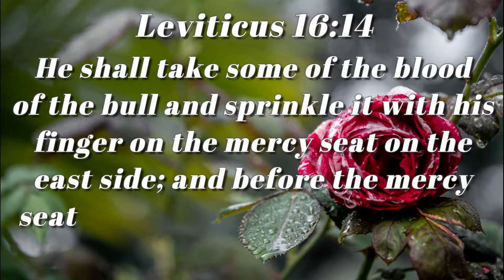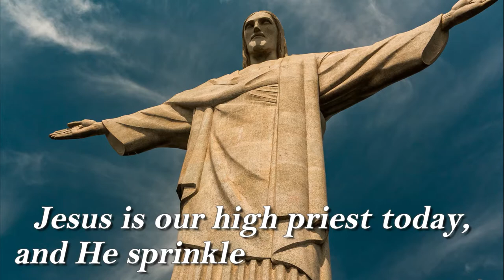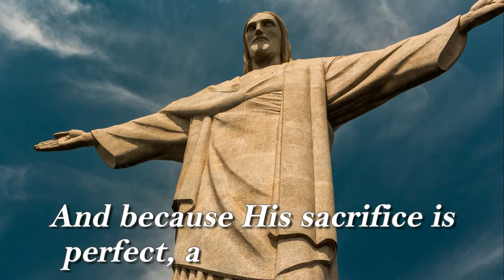The Blood Of Jesus Is On The Mercy Seat | Inspirational Daily | Daily Devotion and Motivation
Debbie Reynolds Auction - "David and Bathseba" full-scale gilt-lacquered Ark of the Covenant

Track: Walking in the Park

Leviticus 16:14

He shall take some of the blood of the bull and sprinkle it with his finger on the mercy seat on the east side;
and before the mercy seat he shall sprinkle some of the blood with his finger seven times.

mercy seat,
the bood of Jesus is on the mercy seat,